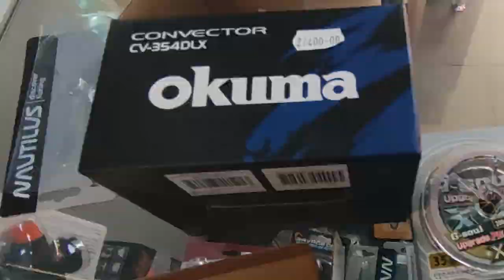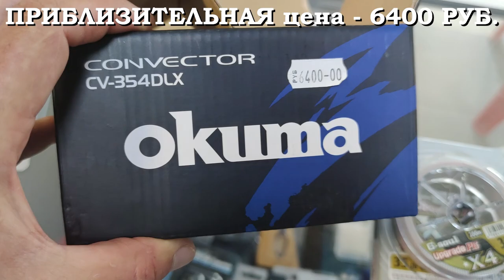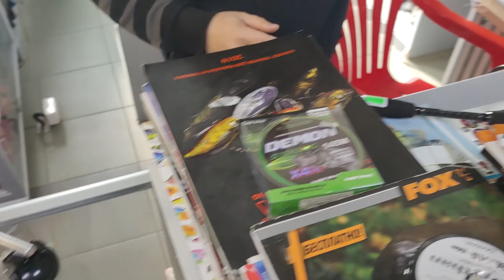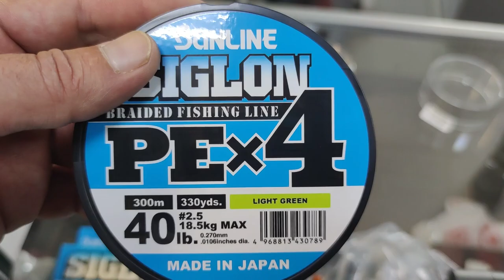Как правильно намотать шнур(плетенку) на катушку.Бэкинг.Рыбалка.Fishing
Видео о том, как правильно намотать шнур(плетенку) на  катушку с использованием бэкинга. В видео Вы увидите как намотаем плетенку на две мультипликаторные катушки для троллинга, для ловли щуки,судака и другой хищной рыбы. Намотка плетеного шнура на мультипликаторную  катушку может вызвать много вопросов у начинающих рыбаков. Есть много способов как намотать шнур на шпулю. В этом видео наглядно показано как происходит намотка плетенки на катушку с применением бэкинга (лески). +10
.0.40 Для чего бэкинг
03.45 Узел.Как привязать бэкинг к шпуле
07.50 Узел. Как связать плетенку и леску(монофил)
На крючке 32 - всё о рыбалке
★Влог о рыбалке
★Секреты бывалого рыбака